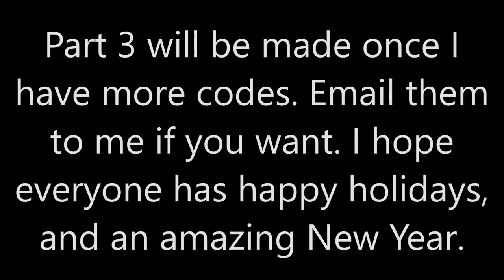Pokemon Go Friend Codes Part 2: The Electrike Boogaloo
Even More Pokemon Go Friend Codes, I hope you enjoy and this helps.